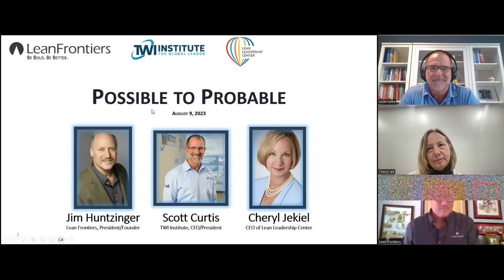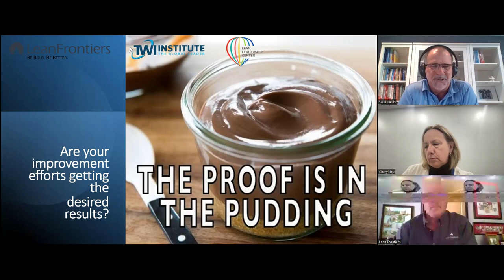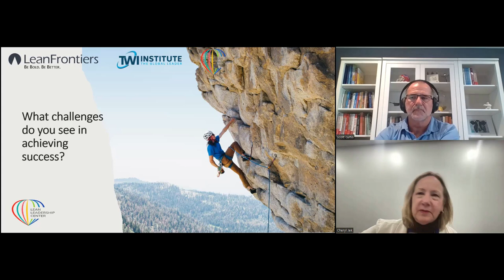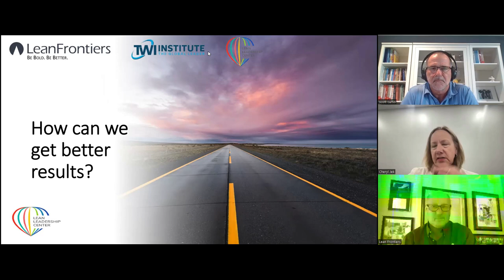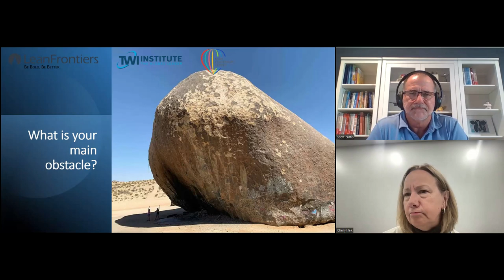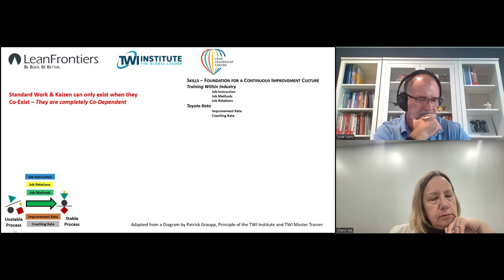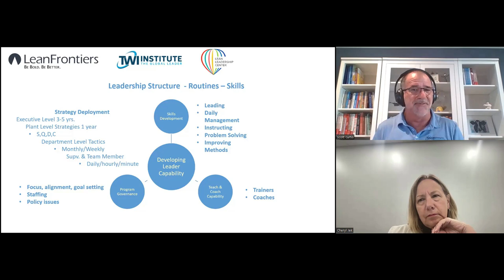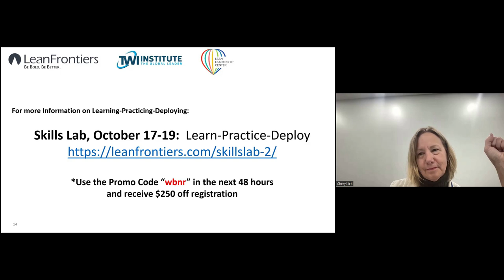Possible to probable- Cheryl Jekiel, Scott Curtis, Jim Huntzinger